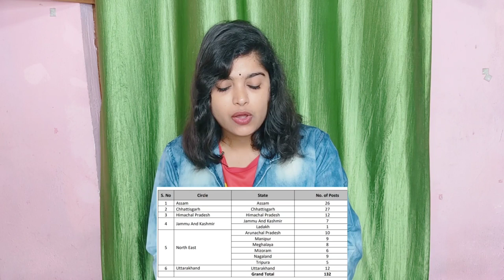IPPB इंडिया पोस्ट पेमेंट बैंक नई भर्ती 2023| Ippb New Recruitment 2023 | India Post Payment Bank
IPPB इंडिया पोस्ट पेमेंट बैंक नई भर्ती 2023 |
India Post Payment Bank Ippb New Recruitment 2023 | IPPB New Vacancy 2023

Who can apply for IPPB exam? आईपीपीबी परीक्षा के लिए कौन आवेदन कर सकता है?
What is the salary of postal payment bank officer?
What is the age for post payment bank?
ippb recruitment 2023 apply online last date ippb recruitment 2023 qualification
india post payment bank recruitment apply online
ippb recruitment 2023 syllabus
ippb recruitment 2023 notification pdf
ippb recruitment eligibility
india post payment bank personal
ippb exam date 2023 What is the exam pattern for IPPB Recruitment 2023?
What is the passing marks for IPPB exam?
What is the exam of IPPB scale 1?
Who can apply for IPPB exam?
india post payment bank recruitment 2023
ippb recruitment 2023 apply online last date
ippb recruitment 2023 qualification
india post payments bank
india post payment bank recruitment apply
online
syllabus
How do I become an IPPB officer?
Is IPPB a private or Government?
आईपीपीबी प्राइवेट है या सरकारी ?
What is the fees of IPPB recruitment?
ippb online apply
ippb recruitment eligibilityippb exam date 2023
ippb executive salary